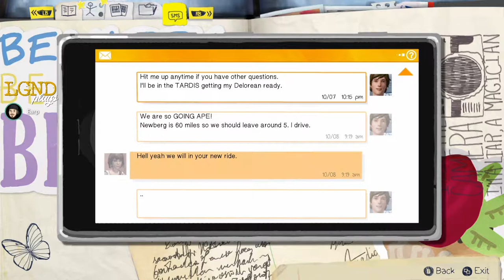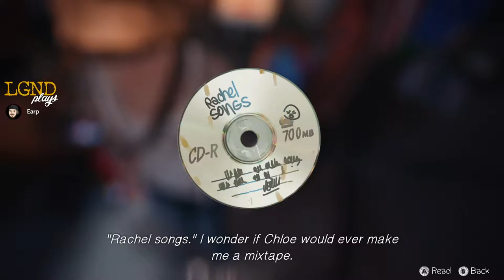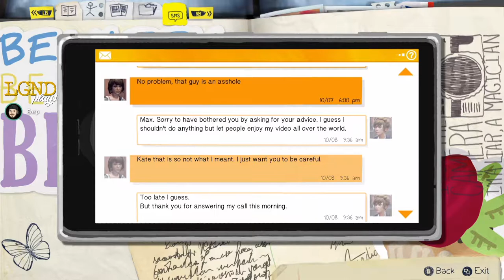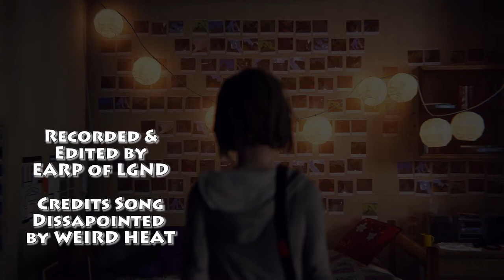LGND Plays Life is Strange (Part 7)